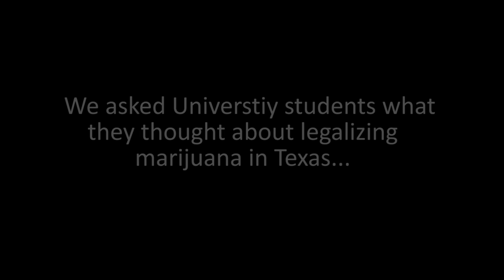UT Tyler Student Voice: Should marijuana be legalized in Texas?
UT Tyler students give their opinion as to whether or not marijuana should be legalized in Texas.